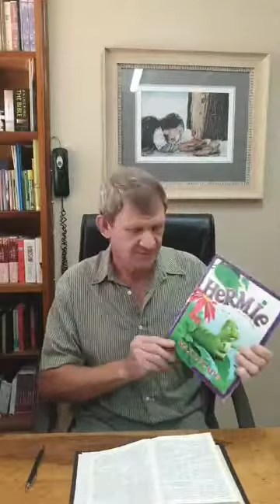Dagstukkie 29 25-4-2020 Ds P Theron NG Fochville Noord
Heb. 12:6